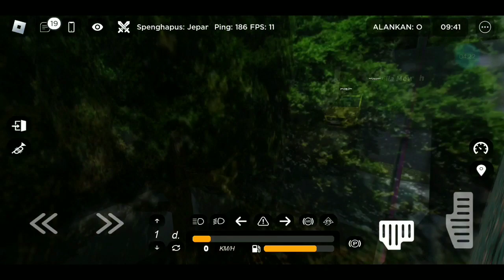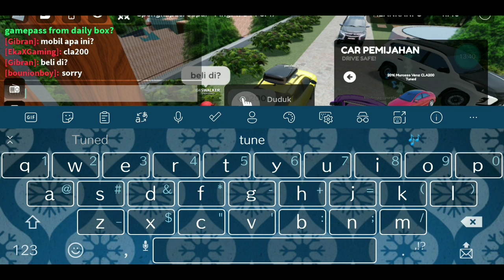Pergi ke Dukun untuk mengusir arwah penasaran Hantu di CDID Part 3 (Tamat) | Roblox Indonesia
Omlet Arcade:
ekaxgamin9

ekaxgaming#6291

Private Server CDID :
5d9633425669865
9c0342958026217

Official Account
Roblox: ekaxgamin9
Blockman GO: ekaxgaming_BG
Minecraft: ekaxgaming
PK XD: ekaxgaming
PUBG Mobile: ekaxgaming
Sausage Man: ekaxgaming
SuperSus: ekaxgaming
Crossout Mobile: ekaxgaming
Car Parking Multiplayer: ekaxgaming
Car Master Multiplayer 2: ekaxgaming
GrannyHouse: ekaxgaming
Stumble Guys: ekaxgaming
Rebel Riders: ekaxgaming
Modern Wars: ekaxgaming
Car S: ekaxgaming